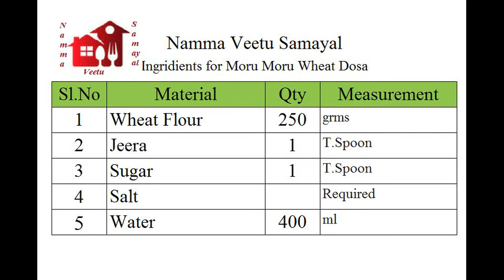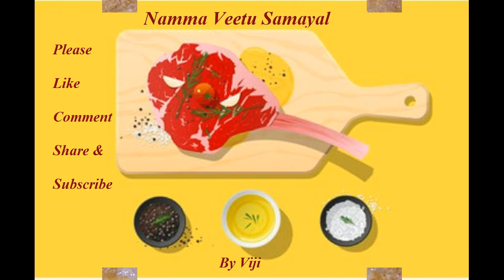2 min la மொறு மொறு காேதுமை தோசை/crispy wheat dosa/gothumai dosai/கோதுமை தோசை